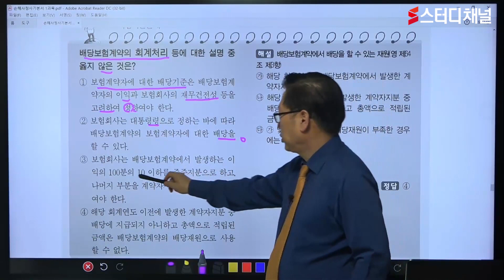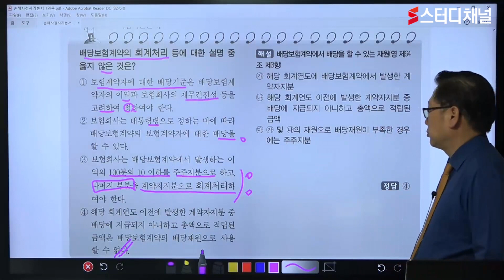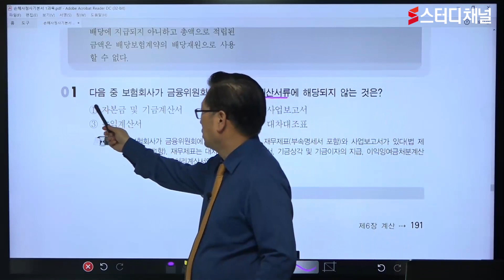손해사정사자격증 | 1차 보험업법 | 이론, 문제풀이, 인강 추천, 공부법, 합격 노하우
손해사정사자격증 한 번에 합격하는 방법! 빠르게 알려드립니다!
클래스가 다른 명품 강사진들의 초단기 합격 노하우!
입문자도 쉽게 이해할 수 있는 강의와 탄탄한 커리큘럼!

지금 바로 스터디채널에서 만나보세요!